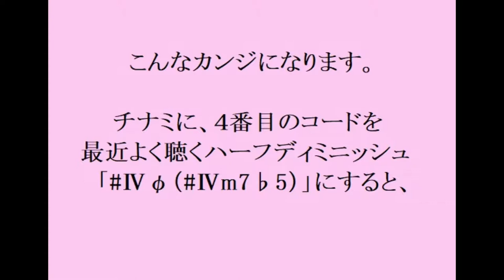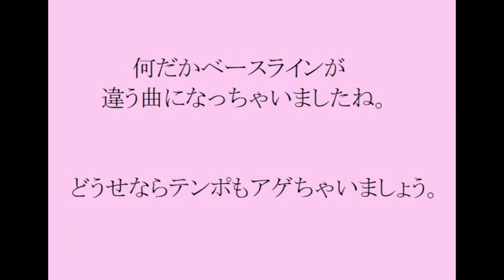【 巡音ルカ 】分数オーギュメント実験動画２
分数オーギュメントの解説や解釈は様々な方々がやっておられるので、
ただ無理矢理使うだけの動画。今回は丸の内進行で。